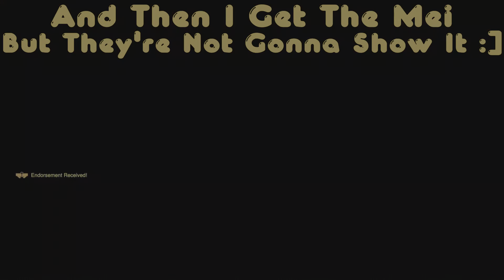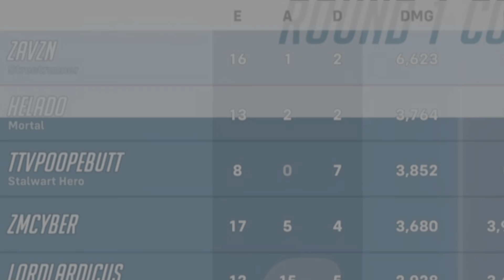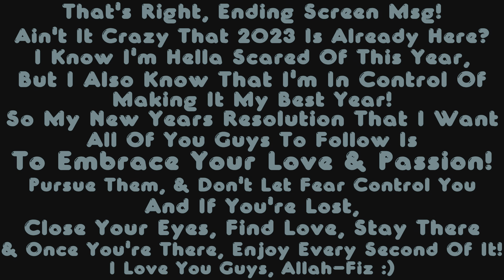FIRST VID OF 2023!!!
2023 BABY WOOOOOOOOOOOOOOO🥳🥳🥳🥳
Okay actually I won’t lie, I’m terrified of this year but screw it  HAPPY THOUGHTS😅
So we are starting this new year off with a simple, yet strong concept Overwatch 2 video where we play three games in a row, switching to each role per game, and hopefully winning each one, I guess you’ll find out🫡
But anyways I hope you guys had a phenomenal New Years and winter break, sorry for not uploading on Wednesday I thought I would just kinda of chill before getting back on that grind, but I was planning on making a community post on Wednesday until I found out you need 500 SUBSCRIBERS! WHY YOUTUBE WHY😭😭😭
But anyways I have the description so I guess that’s good enough! And I might have wrote a msg at the very end of the video so take that as my New Years message, and hopefully me and you both can listen to my msg and try our best to follow Ital much as we can! 2023 is gonna be one hell of a year, and January itself im gonna be brining in some big changes to my life that should positively affect me and the channel! I might have bought a product that helps with people in this zone, and it might’ve been  expensive👀😅😭
But anyways lads and laddies 2023 will be a big year for us all inshallah, and may it go the best for us. 2022 was a year where I started to do a lot, but my fear held me back from embracing what I love, but this year is gonna be the year where I don’t just do the bare minimum, and instead I embrace and love fully what I do!
Anyways expect these type of life messages/updates every now and again, i guess I need somewhere to vent you know what I mean😅
But enjoy the video, and inshallah may this be a big year for us all💯🖤💯
Allah-fiz :)